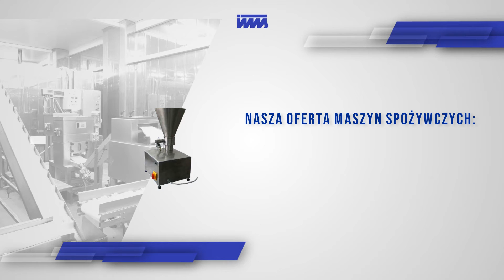Maszyny do produkcji pierogów Warszawa IMS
ZaopatrzenieGastronomii to główny przedmiot działalności przedsiębiorstwa IMS z Warszawy zarządzanym przez Annę Traczyk i Dariusza Bieleckiego.

Możemy zaproponować projektowanie, produkcję i sprzedaż urządzeń do branży spożywczej i gastronomicznej. Oferujemy maszyny do produkcji kopytek, klusek, pyz, frykadelek, pierogów, uszek i pasztecików. W asortymencie mamy naleśnikarki, wirówki do kapusty, a także regały i systemy półkowe. Zajmujemy się również naprawami urządzeń.

Zapraszamy. Żeby uzyskać więcej informacji należy kierować się na